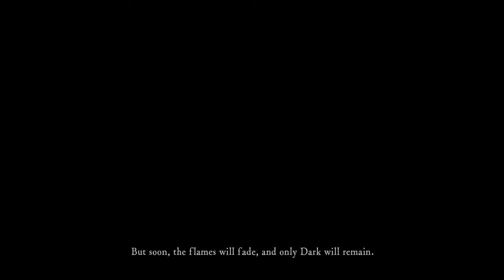Dark souls remasterd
Sorry for no videos in soooooooo long. i was sick and kinda upset about no likes or dislikes... you know, the userall. (sorry for bad spelling)
I'll probably add a part 2 some time anyways but I really do want some likes or something. so I wont add part 2 straight away. unless I achally get some likes. please. sorry for being selfish but I just hate posting video and not knowing if anyone likes or dislikes em. is that too much to ask for?
I can't seem to add my Facebook and Instagram, sorry.